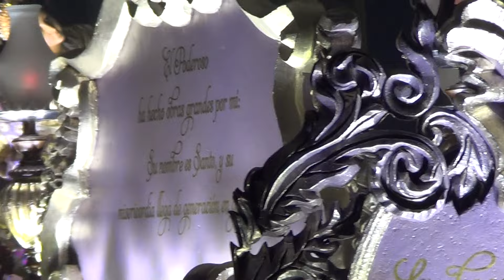Entrada Santísima Virgen Dolores Recolección 2016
Entrada de la Santísima Virgen de Dolores del templo de La Recolección, ya a la 1am del Domingo de Ramos. Marcha: María, La Penitente.